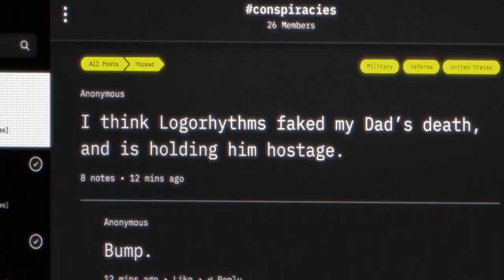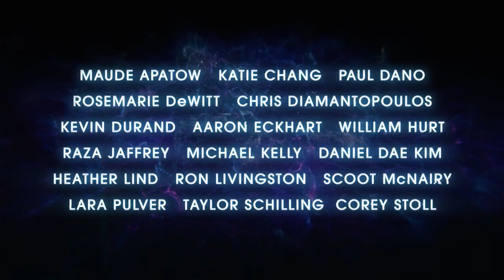Pantheon | Official Trailer | HIDIVE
A young woman begins receiving messages from an unknown number that claims to be her deceased father. Trying to uncover the truth, she stumbles upon a larger conspiracy involving the singularity. On HIDIVE, September 1.

Starring: Katie Chang, Paul Dano, Daniel Dae Kim, William Hurt, Maude Apatow, Rosemarie DeWitt, Aaron Eckhart, Taylor Schilling